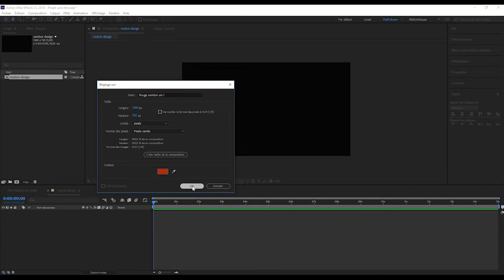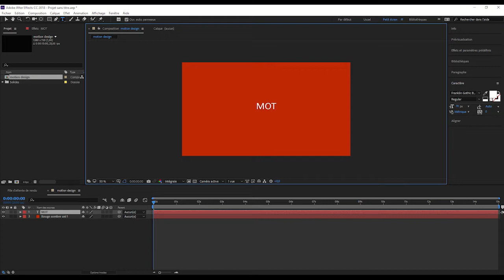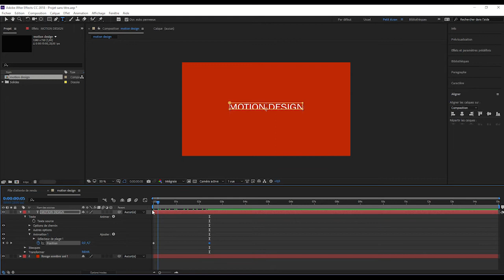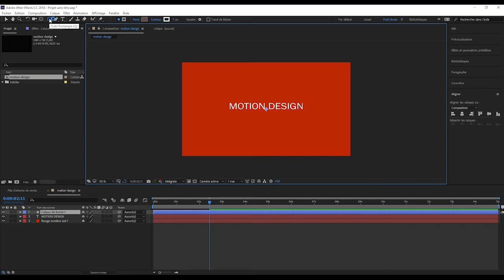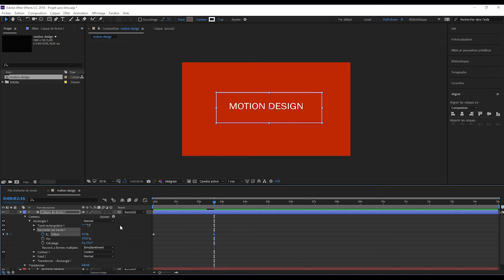1 - After Effects : Débuter avec les masques et animation de rectangle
Dans cette vidéo vous découvrirez comment faire disparaître ou apparaître un texte grâce au masque. Vous pourrez aussi apprendre comment animer un rectangle sous After Effects.